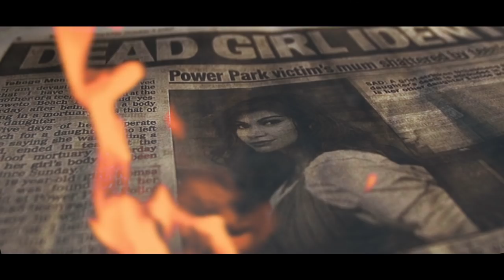Tu Hai - Official Music Video • Ayan Makhija | Sad Romantic Song | Khwaish Records | 2020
"The emotion that can break your heart is sometimes the very one that heals it, because true love stories never have good endings."💔

Khwaish Records Presenting Full Video of our latest song "TU HAI" SadRomanticBallad, sung by 'Ayan Makhija.' The music of this song is given by 'Jatin Mutreja & Arun Tamoli' & starring 'Deepankar Kalra & Anubha Shukla' while video is directed by 'Pixel Canvas Productions'.

We’d love to know your thoughts about it in the comments section below!

♫ Title - Tu Hai
♫ Starring - Deepankar Kalra & Anubha Shukla
♫ Singer/Composer - Ayan Makhija
♫ Lyrics - Manav Gidwani
♫ Mix/Master - Khwaish Records
♫ D.O.P - Abhishek Tripathi
♫ Director - Kritika Rawat
♫ Creation by - Pixel Canvas Productions
♫ MUA - Komal Rawal
♫ Stylist - Rohit

Lyrics ♪

Yeh raatein mulakaatein
Dheemi dheemi barsaatein
Hotho pe aake ruk gayi
Kuchh ankahi si baatein
Mai kya karu kya na karu
Tujhse kahu ya na kahu
Yeh dil ki jo bhi baat hai
Kuch ankahe jazbaat hai
Tu hai...

Tu hai toh zinda hai
Yeh dhadkanein meri
Tu hai toh chalti hai
Yeh saansein meri
Tu hai...
Baat maan le meri
Ho jaa ab tu meri
Tere bina kaise main jeeyunga
Tujhpe hai aankhein meri
Tu hi hai mazil meri
Tere bina main jee na sakunga

Hai khwahishein
Tujhe paane ki
Zindagi tere
Sang bitane ki
Jo tu mili toh kya hai fir
Zarurat iss zamane ki
Tu hai...

Yeh dhadkanein meri
Yeh saansein meri
Tu hai...
Baahon mein teri jaanam
Saansein chale hai madham
Chaahun yeh lamha tham jaaye
Baaton mein teri mehram
Guzre mera har mausam
Door saare gam ho jaaye

Yeh humari jo
Nazdeekiyan
Tere mere jo
Hai darmiyaan
Yunhi bani sada rahe
Tu hi mera khuda rahe
Tu hai...

Yeh dhadkanein meri
Yeh saansein meri
Tu hai...

Tu hai tu hai
Tu hai tu hai ...(x2)